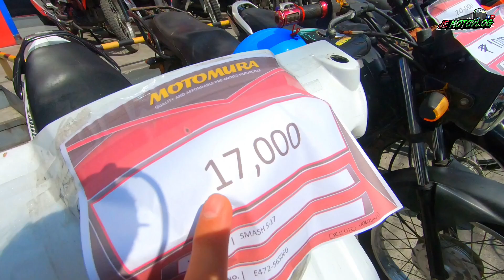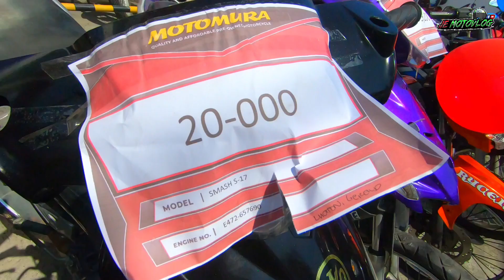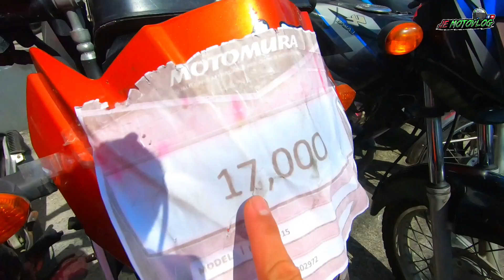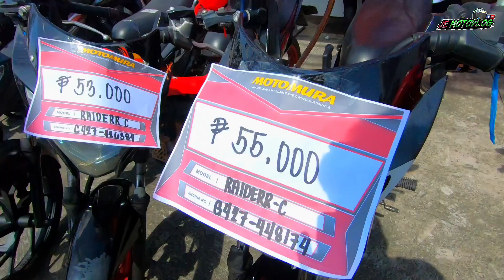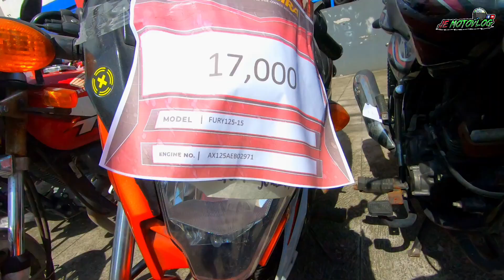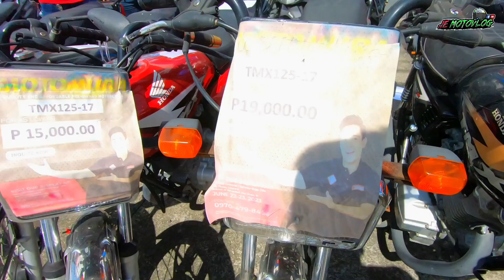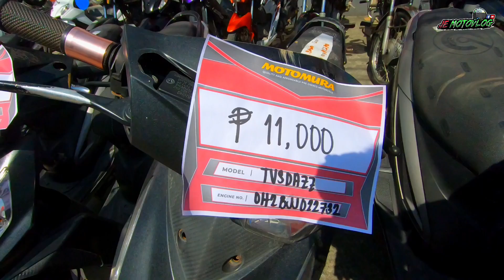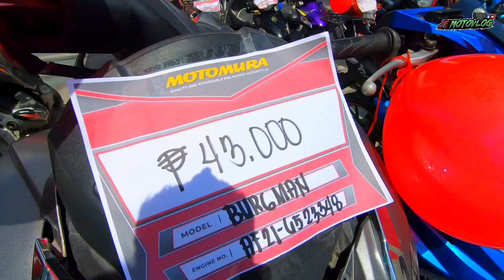Pinaka murang Bentahan ngayon ng Secondhand na Motor eto na!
Sugod na dahil Hanggang June 23 lamang ang Kanilang Motomura Sale habol na habang Marami pang unit na magaganda.

Located at Wheeltek Sta Rosa Laguna